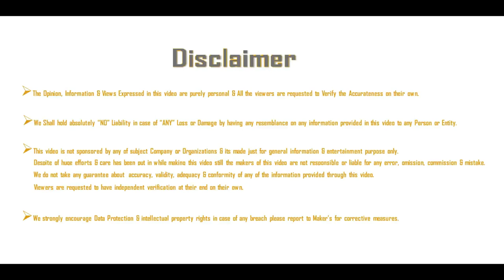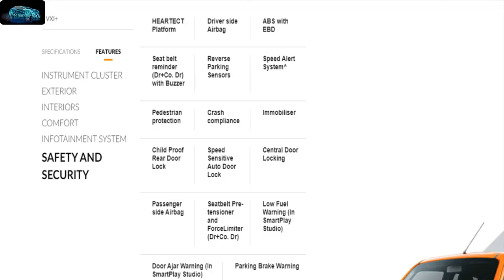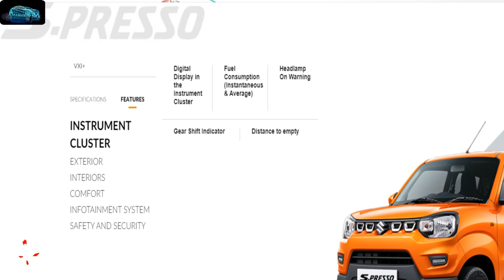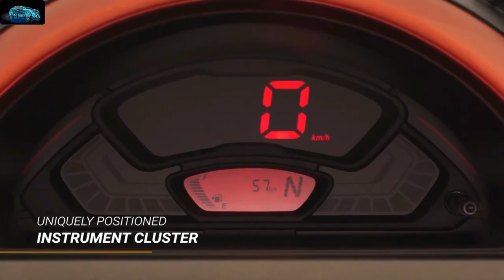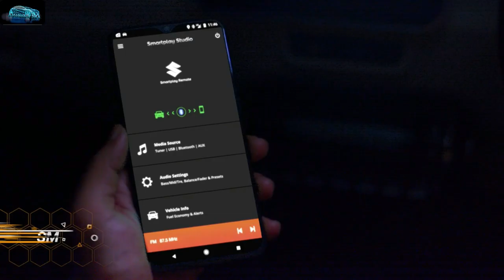Maruti S-Presso VS Swift Comparison: Price, Specs, Features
Maruti Suzuki Launched S-Presso in India.
This can be compared with Swift in term of Price, Exterior,Features.
The Swift is much better option than Spresso

Here I compare the two popular products from Maruti which are S-presso and Swift.
Which is better for you, know it in this video

My Gears